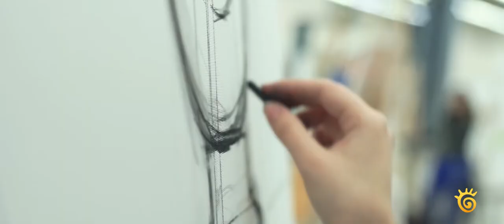Art and light 🔹 Authentically ours 🔹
Lecturer, UMH University, Altea